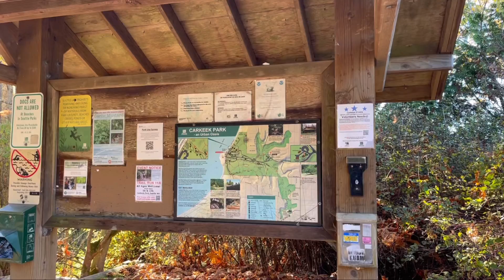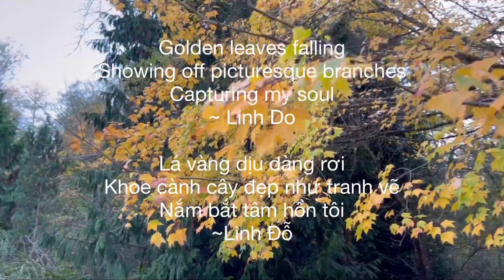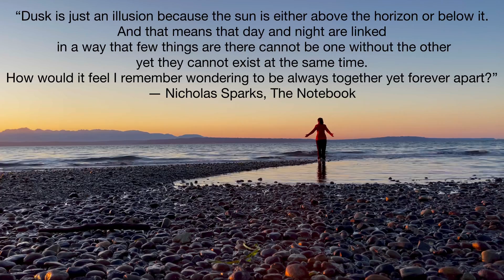Carceek Park • “an urban oasis”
Oct 31, 2021 • A beautiful urban park to hike, unwind, and observe the nature right in north Seattle.